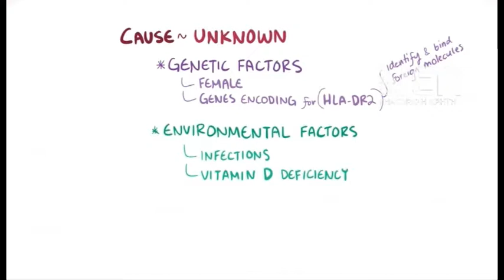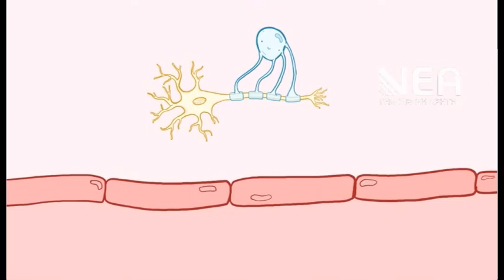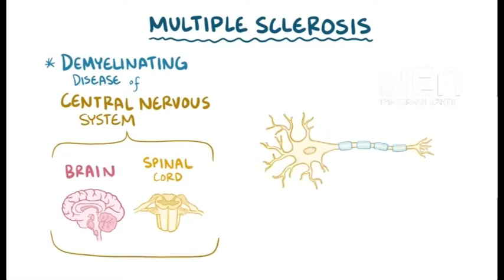ΑΝΤΙΔΡΑΣΕΙΣ ΣΚΛΗΡΥΝΣΗ ΚΑΤΑ ΠΛΑΚΑΣ